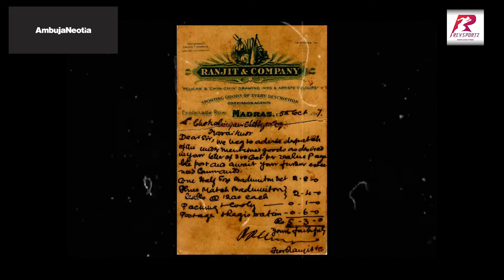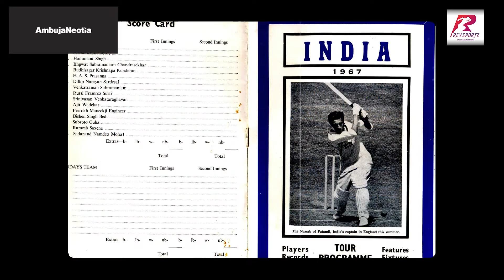75 @ 75 || EP22 || GAGAN NARANG || LONDON 2012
75 @ 75 EP22:
On the occasion of the 75th anniversary of Independence, we celebrate with 75 of our greatest sporting moments.
India's first medal at London 2012. @gaGunNarang.